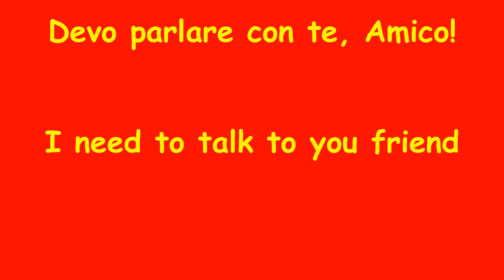Antonio Spanedda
Ringraziamenti per sostegno del crowdfunding